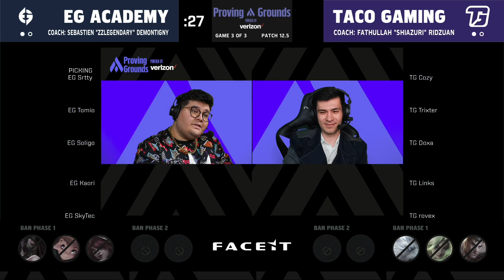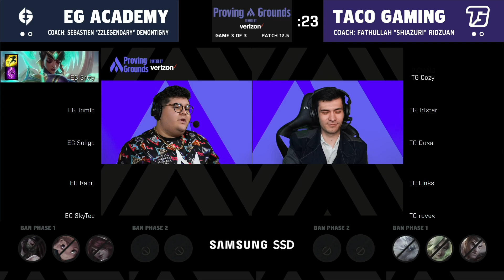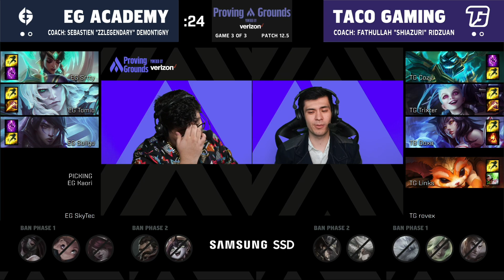TG vs EGA | Week 3 Game 3 | 2022 LCS Proving Grounds Spring | Taco Gaming vs EG Academy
VOD of Taco Gaming vs. EG Academy Game 3

2022 LCS Proving Grounds Spring

The top 20 qualified teams between Academy and Amateur compete to be the Proving Grounds Champion.

Please follow PathToLCS on Twitter for updates on our tournament operators, tournament formats, and more!